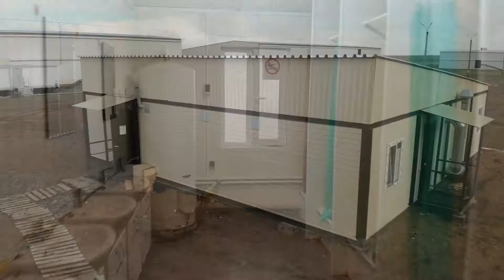Enegix 180MW technical tour